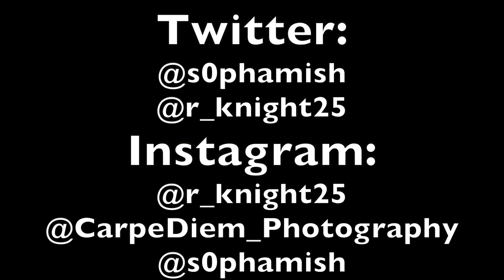Carpe Diem | Man On The Moon | by Kid Cudi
As you continue to mature in your craft, you must prepare yourself for the worst and the best of moments to the best of your ability. People will deceive you and take advantage of you. Others will support you to the fullest and push you to become something you've never thought you could become. As long as you appreciate your craft, your craft will appreciate you. Then the progression will come and it will be the key to opening many opportunities for you. Remember to continue to grow, aspire to inspire others at the same time in order to build a better world and most of all remember to be YOU!

Remember:
A true Winner is one who fails, but never gives up. That is a person who will excel and rise above all. He/She will become an individual that is filled with courage, bravery, humbleness, and confidence. Faith outweighs doubt. So, persevere to overcome and become someone you'd never imagined you be. That is the perks of faith and passion!